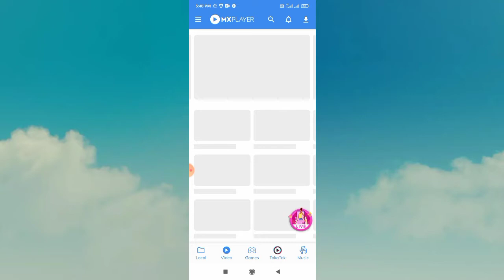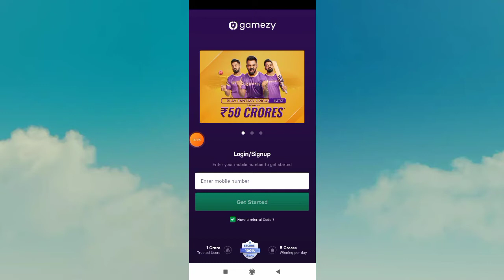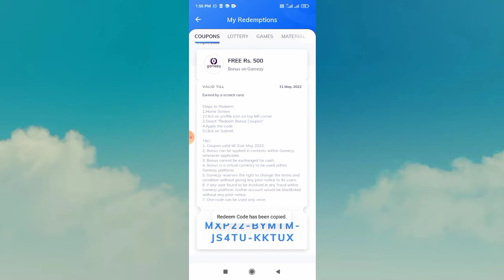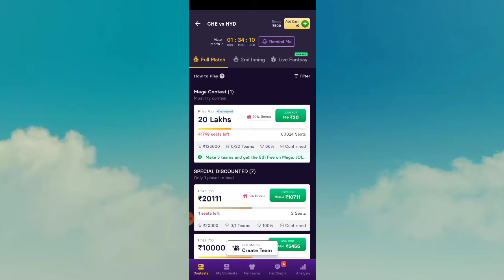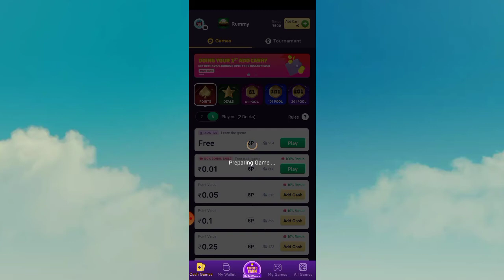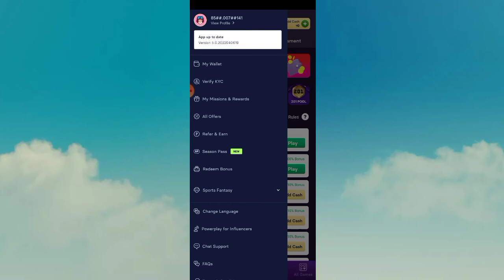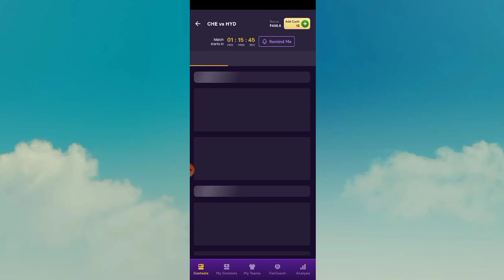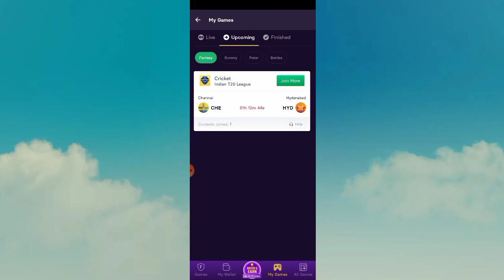Gamezy Free 500 rupees bonus cash + Free entry How to redeem || Mx player Free reedem coupon 2022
Gamezy me free 500 rupees bonus cash + free entry Mx player se kaise redeem kadte hai wohi dekhneko milega is video me.

gamezy refer code- 11QMAG

Dosto Gamezy app me free me 500 rupees bonus cash kaise redeem kadte hai Mx player se & is bonus cash ko 100% use kadke kaise fantasy me join hote hai sabkuch details me is video me dekhneko milega. video ko end tak dekhiyega toh apko sabkuch samajhme ajayega.